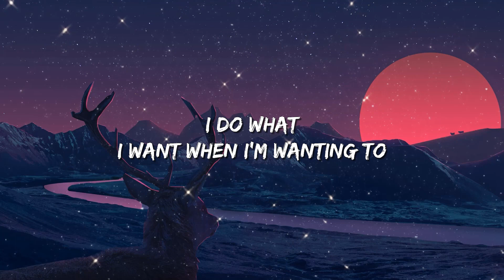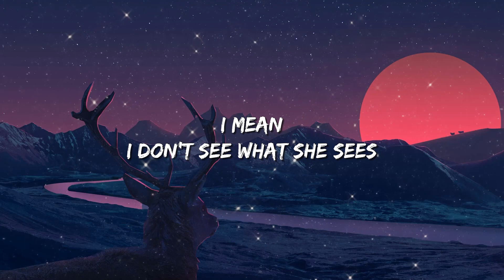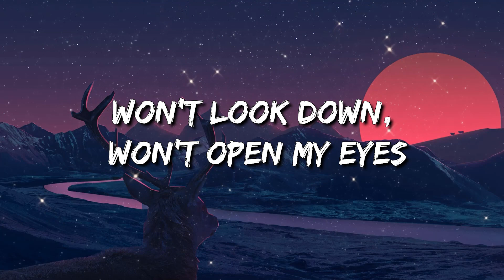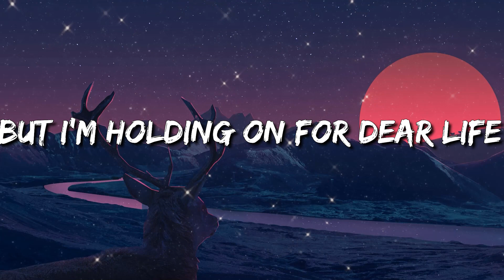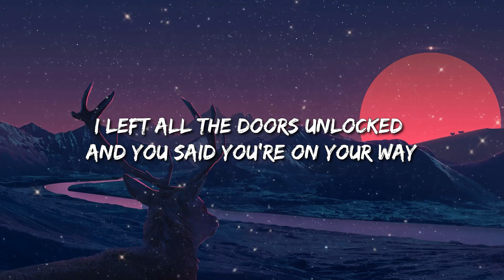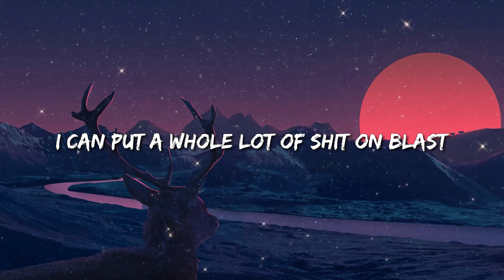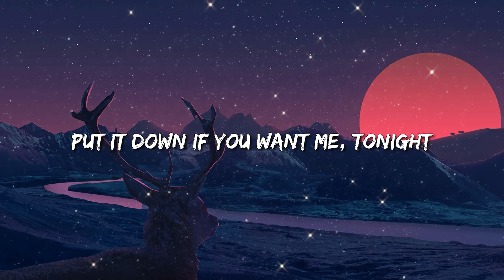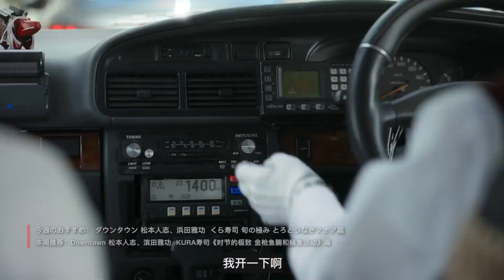Billie Eilish ft. Justin Bieber - Bad Guy I Sia - Chandelier (Lyrics)/ Justine Skye - Collide ...Mix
Billie Eilish ft. Justin Bieber - Bad Guy